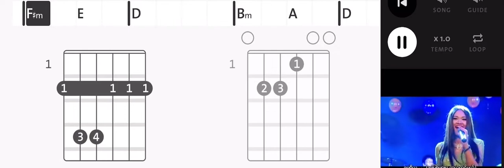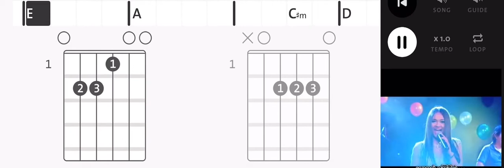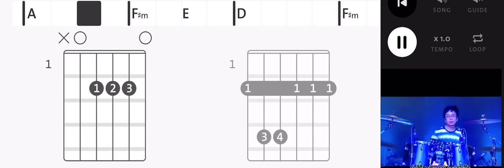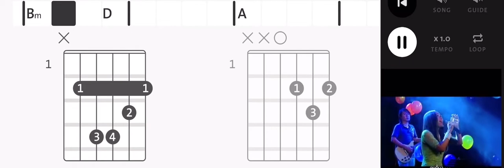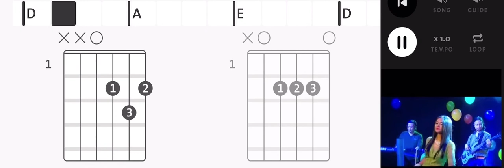Myanmar Songs Phyu Phyu Kyaw Thein